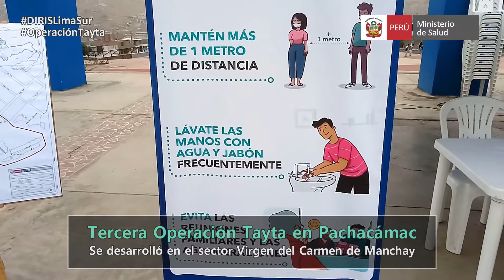Tercera Operación Tayta en Pachacámac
🔵 VIDEO | Tercera Operación Tayta en Pachacámac llegó a 150 personas vulnerables del distrito. Equipos de Salud brindaron atención médica y pruebas moleculares de Covid-19.